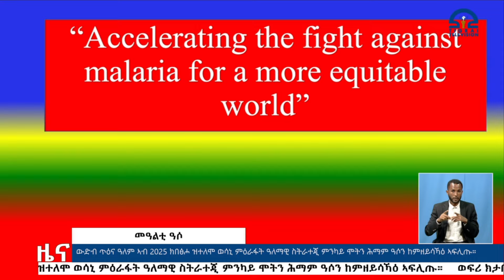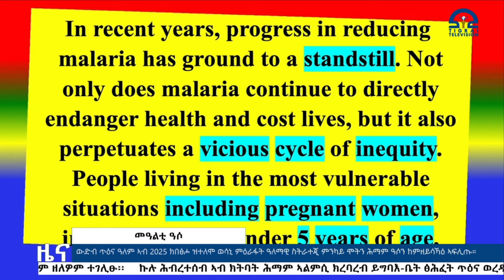ቴሌቪዥን_ትግራይ | ሓፀርቲ ዜናታት - 15 ሚያዝያ 2016 ዓ/ም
ሓፀርቲ_ዜናታት - 15 ሚያዝያ 2016 ዓ/ም